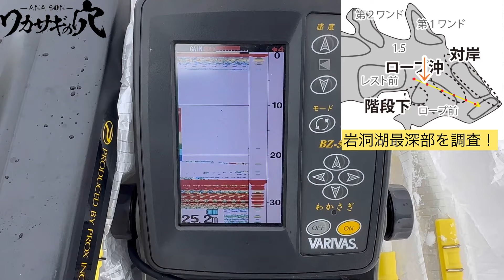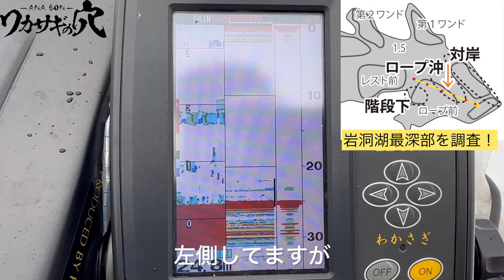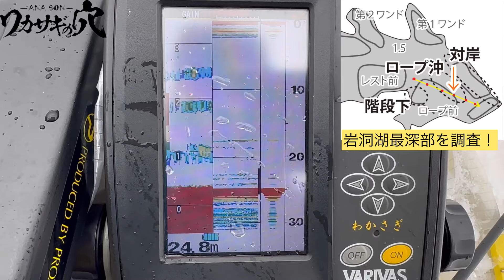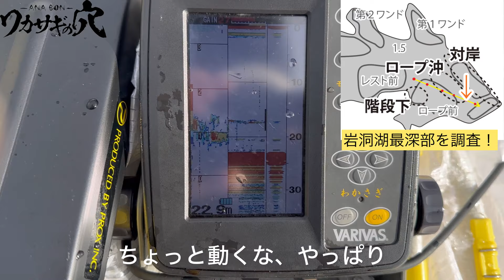ワカサギお宝Ｐ発見⁉︎ 漢のロマン「岩洞湖最深部」を魚探徹底調査！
岩手県岩洞湖のレスト下から堰堤までの区間は同湖の最深部となっている。日中でも比較的魚影が安定しているのが魅力だが、場所によってどう変わるのか魚探をかけてみた。
調査日：令和６年２月13日